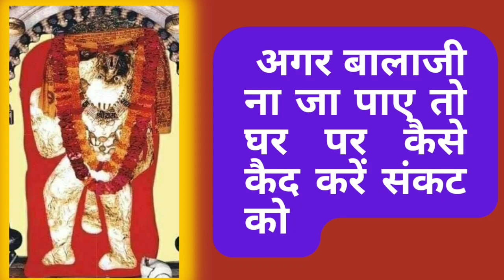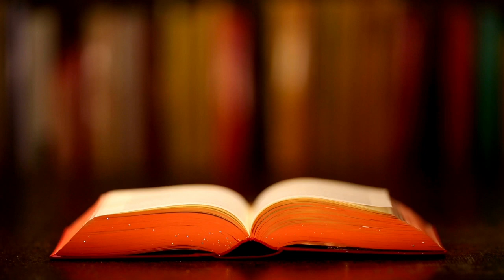♦️संकटग्रस्त व्यक्ति को क्या-क्या परहेज करना अनिवार्य है?भूलकर भी ना खाएं यह चीजें♦️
राम-राम दोस्तों मैं आपके लिए लेकर आई हूं बालाजी के प्रदेश संबंधी बहुत ही महत्वपूर्ण वीडियो अगर आप किसी संकट से ग्रस्त हैं तो आपको किन किन चीजों का परहेज करना है क्या चीजें आपको खानी है क्या नहीं खानी है आपको सोने संबंधी क्या परहेज करने हैं आपको बाहर आने जाने संबंधी क्या परहेज करने हैं सब नियमों को मैंने इस वीडियो में बताया है।
अगर आप की भी कोई सच्ची अनुभूति हो जो आप हमसे शेयर करना चाहते हो तो हमें ईमेल करें
यह कहानी जब आप सुनेंगे तो आपको बाबा पर दोगुना विश्वास बढ़ जाएगा यह घटना एक भक्त की सच्ची अनुभूति है आगे की जानकारी पाने के लिए देखते रहिए हमारा यह वीडियो।
🙏🙏जय श्री राम जय बाबा की🙏🙏
शिव जी से समबन्धित रहस्य जानिए